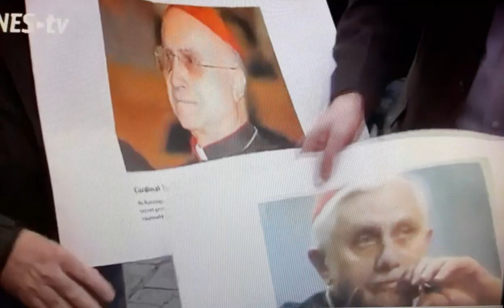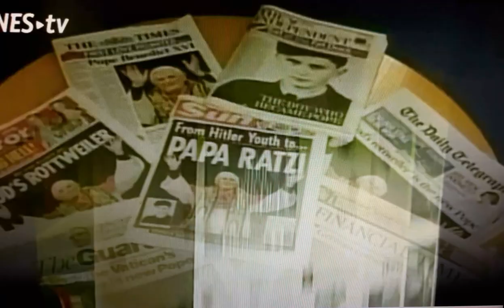Zemřel papež Benedikt XVI . Bylo mu 95 let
Zemřel emeritní papež Benedikt XIV. Byl prvním po šesti stech letech, který sám rezignoval na svou funkci kvůli vysokému věku.

video: Reuters